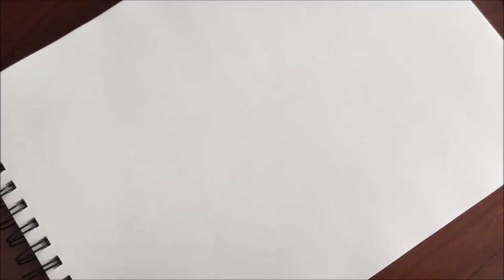Bouncy Twilights Newest Invention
Is her another thing she made,is a prototype interdimensional portal and she is going to press those buttons to see what would happens next. ^^